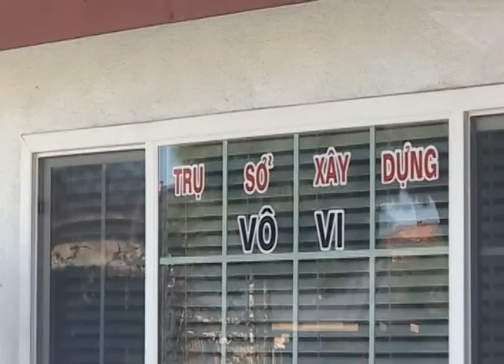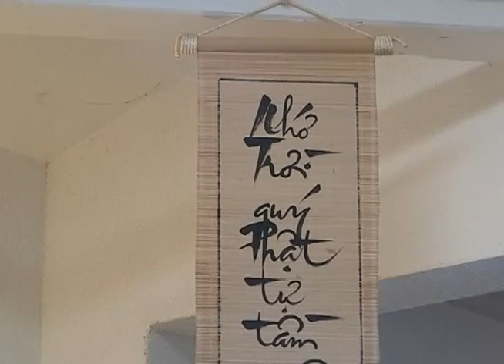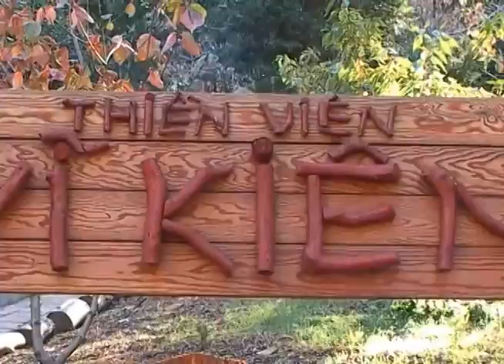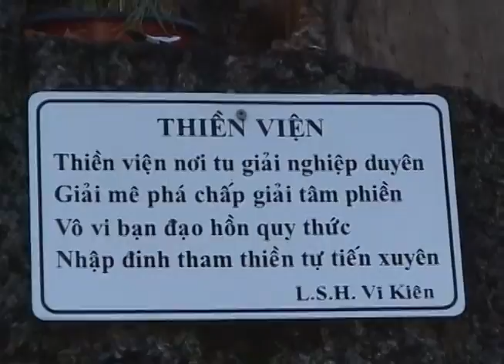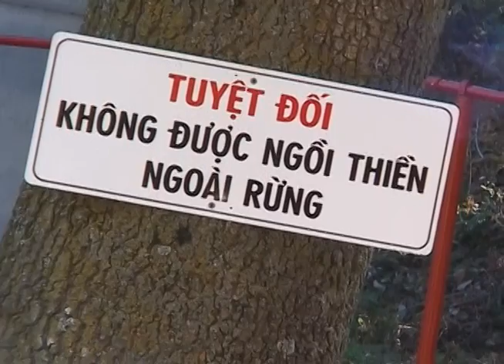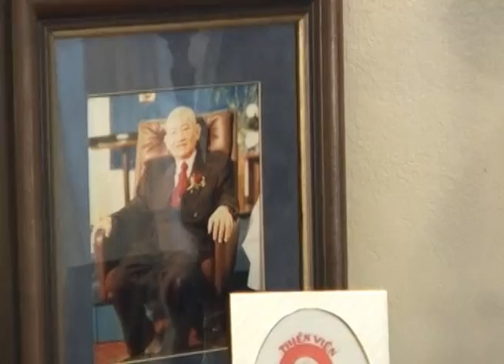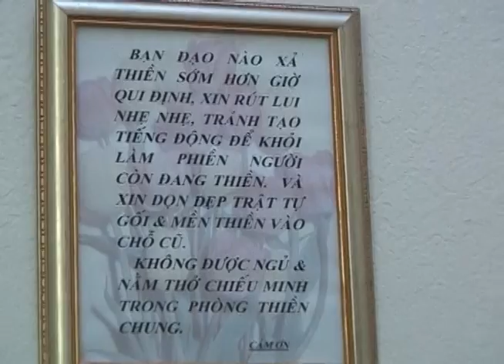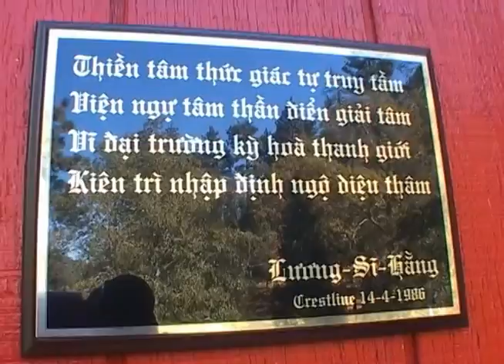Ngày Giổ Đức Tổ Sư p1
Kỷ Niệm Ngày Giổ Đức Tổ Sư tại Thiền Viện Vĩ Kiên 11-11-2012, phần 1